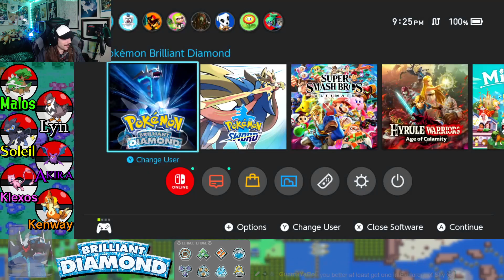Bug Catcher Rick Has Some New Critters - Part 76 -🌌Pokémon Brilliant Diamond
Well it seems like we'll go ahead and do a league rematch while incredibly underlevelled to finish off this series

Game: Pokémon Brilliant Diamond
Platform: Nintendo Switch
Released: November 19, 2021
Developer: ILCA
Publishers: The Pokémon Company, Nintendo